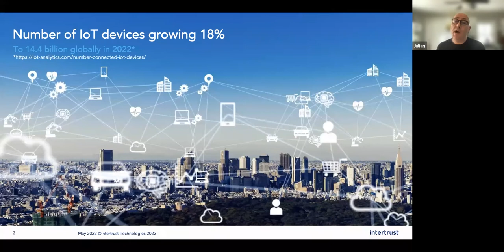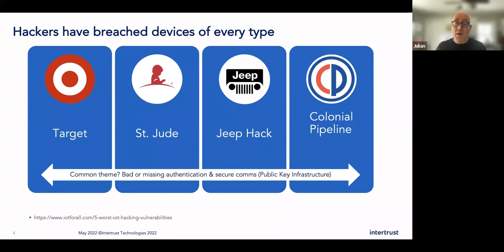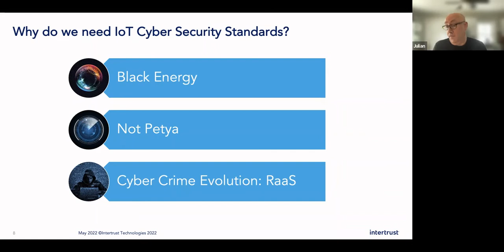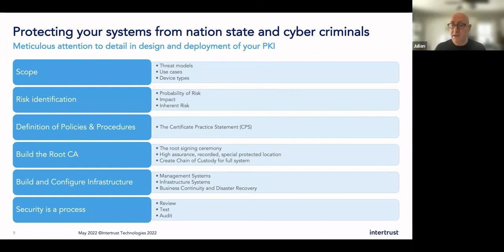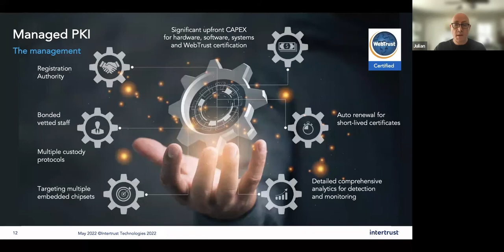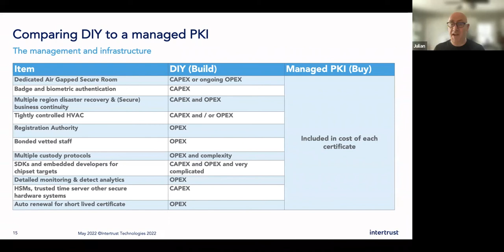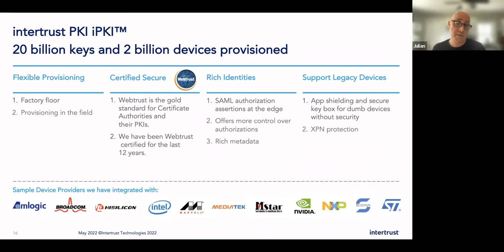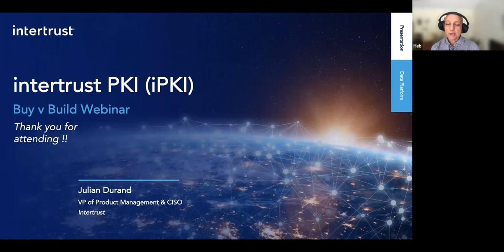Build or buy your PKI for IoT?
A neglected vulnerability hides inside many organizations: their in-house PKI for IoT device management approach. It is often understaffed, fragile, and places the company at great risk.

Even when PKI systems are not so brittle, often the costs don’t add up to the security provided.

This is a critical error for IoT device authentication and integrity, as the security and reliability of any IoT ecosystem depends on a trusted IoT data network.

So what are the best practices and considerations for device authentication and managing PKI for IoT?  Do you understand how PKI applies to the new NIST 82589A IoT Cybersecurity Baseline for IoT devices? What skills, resources, and hardware are needed to ensure success?

Watch this webinar now to learn the requirements, risks, and gotchas for PKI management. Discover the skills needed along with security modules, secured systems, and facilities.

Learn how a managed PKI system can help you:
• Strengthen security and streamline operations
• Lower cost and risk of maintaining hardware, staff, & systems
• Scale to today’s short-lived certificates and multitudes of devices